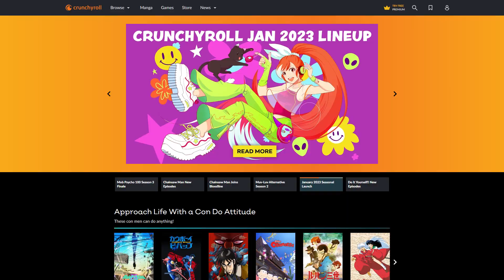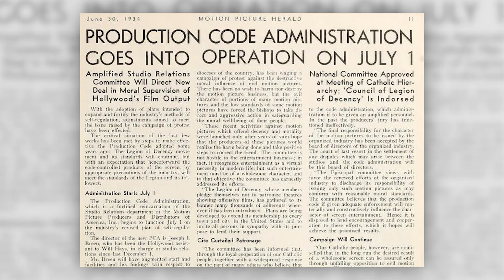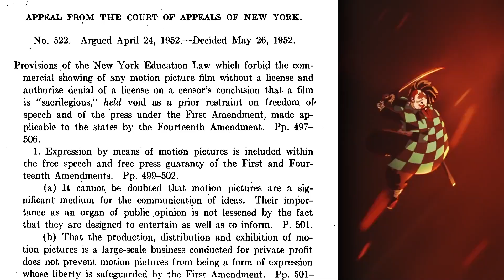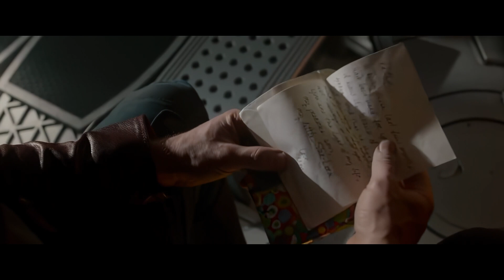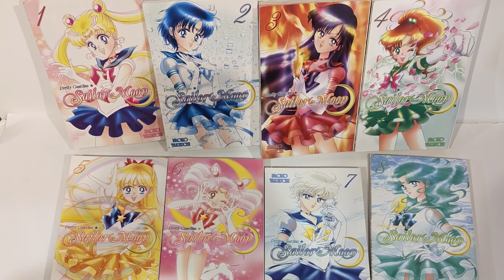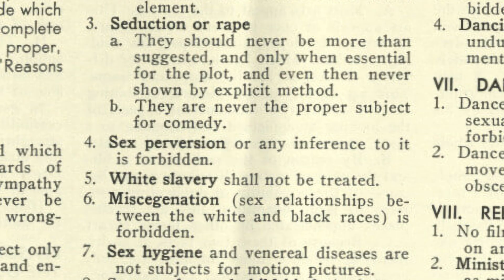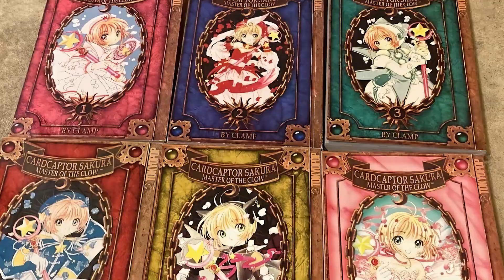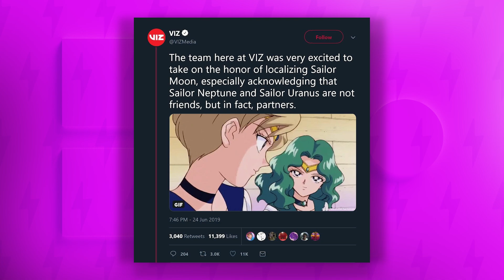The Rise of Anime and its Censorship in America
Sailor Moon characters Sailor Neptune and Sailor Uranus did not set out to be the primary example of Anime Censorship in the US, but that is certainly what happened. These Anime characters, along with many others, spent the 90s, and the decades before, in the US going through constant writes and story changes to "straight-wash" their identity for more conservative censors. Recently, however, many cartoons and shows have been able to showcase these characters and more in the way they were intended without fear of the censors. Join us as we dive into the Rise of Anime and its Censorship in America.

Written by Morgan Swank
Voiced by Aidan Laliberte
Edited by Bourdon Creative
Directed/Produced by Raz Cunningham
Thumbnail by Chad Sugg